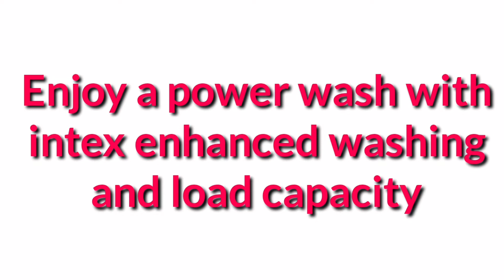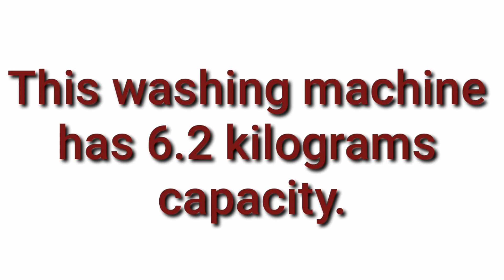Best Intex 6.2 kg Semi-Automatic Top Loading Washing Machine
The Best Intex 6.2 kg Semi-Automatic Top Loading Washing Machine giving always quality washing performance.
It has sleek and fashionable, 55 degree celsius water temperature available and 89 percentage spin efficiency.